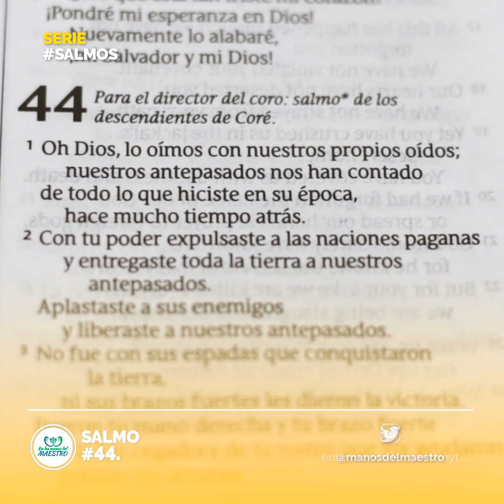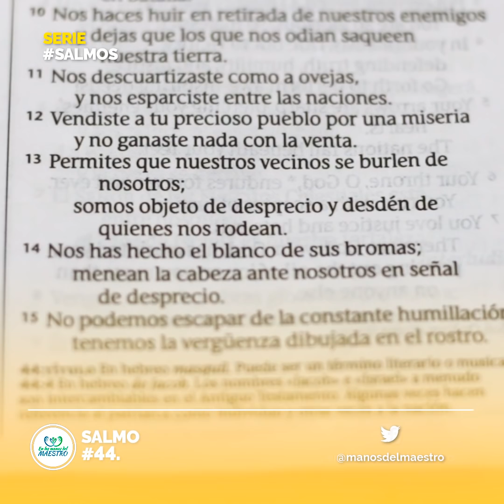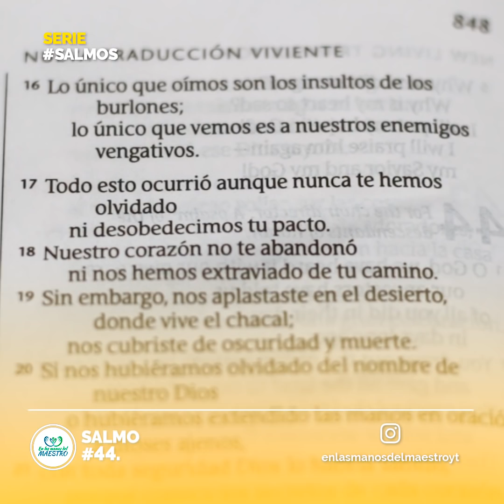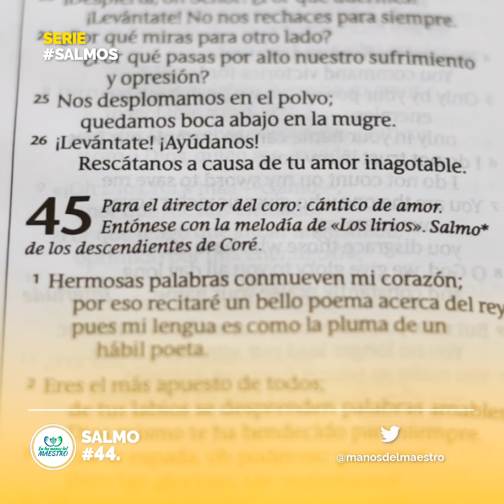Salmos Poderosos 🔥 ORACIÓN PARA PEDIR LA AYUDA DE DIOS | Orando a la Luz del Salmo 44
Orando a la luz del Salmo 44

1 Oh Dios, con nuestros oídos hemos oído, nuestros padres nos han contado,
    La obra que hiciste en sus días, en los tiempos antiguos.

2 Tú con tu mano echaste las naciones, y los plantaste a ellos;
Afligiste a los pueblos, y los arrojaste.

3 Porque no se apoderaron de la tierra por su espada,
Ni su brazo los libró;
Sino tu diestra, y tu brazo, y la luz de tu rostro,
Porque te complaciste en ellos.

4 Tú, oh Dios, eres mi rey;
Manda salvación a Jacob.

5 Por medio de ti sacudiremos a nuestros enemigos;
En tu nombre hollaremos a nuestros adversarios.

6 Porque no confiaré en mi arco,
Ni mi espada me salvará;

7 Pues tú nos has guardado de nuestros enemigos,
Y has avergonzado a los que nos aborrecían.

8 En Dios nos gloriaremos todo el tiempo,
Y para siempre alabaremos tu nombre. Selah

9 Pero nos has desechado, y nos has hecho avergonzar;
Y no sales con nuestros ejércitos.

10 Nos hiciste retroceder delante del enemigo,
Y nos saquean para sí los que nos aborrecen.

11 Nos entregas como ovejas al matadero,
Y nos has esparcido entre las naciones.

12 Has vendido a tu pueblo de balde;
No exigiste ningún precio.

13 Nos pones por afrenta de nuestros vecinos,
Por escarnio y por burla de los que nos rodean.

14 Nos pusiste por proverbio entre las naciones;
Todos al vernos menean la cabeza.

15 Cada día mi vergüenza está delante de mí,
Y la confusión de mi rostro me cubre,

16 Por la voz del que me vitupera y deshonra,
Por razón del enemigo y del vengativo.

17 Todo esto nos ha venido, y no nos hemos olvidado de ti,
Y no hemos faltado a tu pacto.

18 No se ha vuelto atrás nuestro corazón,
Ni se han apartado de tus caminos nuestros pasos,

19 Para que nos quebrantases en el lugar de chacales,
Y nos cubrieses con sombra de muerte.

20 Si nos hubiésemos olvidado del nombre de nuestro Dios,
O alzado nuestras manos a dios ajeno,

21 ¿No demandaría Dios esto?
Porque él conoce los secretos del corazón.

22 Pero por causa de ti nos matan cada día;
Somos contados como ovejas para el matadero.

23 Despierta; ¿por qué duermes, Señor?
Despierta, no te alejes para siempre.

24 ¿Por qué escondes tu rostro,
Y te olvidas de nuestra aflicción, y de la opresión nuestra?

25 Porque nuestra alma está agobiada hasta el polvo,
Y nuestro cuerpo está postrado hasta la tierra.

26 Levántate para ayudarnos,
Y redímenos por causa de tu misericordia.